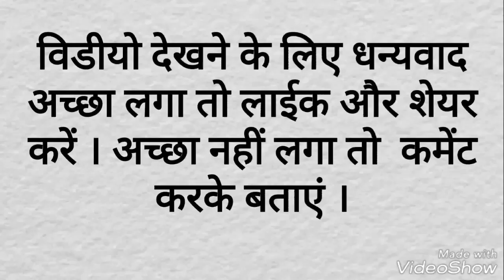हिन्दी समान्य ज्ञान